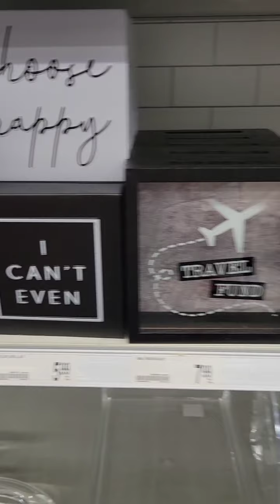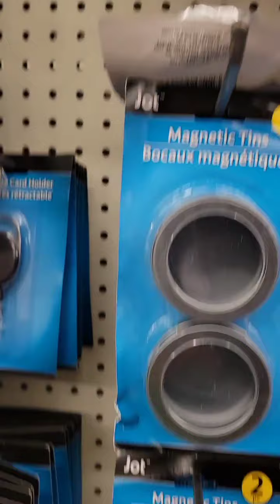Teacher Life - Outside of the Classroom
I took a day off from setting up my room and spent time with my girls. ❤